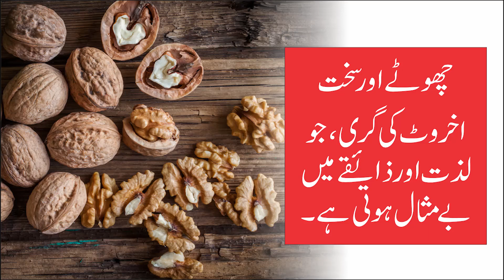Small and Hard walnuts nut ✔️ چھوٹے سخت اخروٹ کی گری 👌 EtoPk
چھوٹے سخت اخروٹ کی گریاں کھانے میں لذیذ اور ذائقہ دار ہوتی ہیں۔
Small and Hard walnuts nut